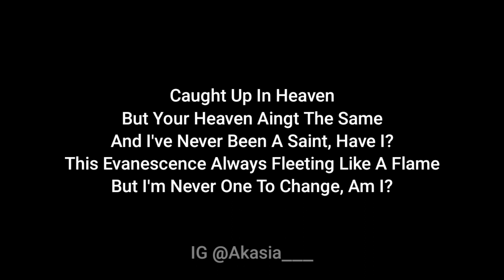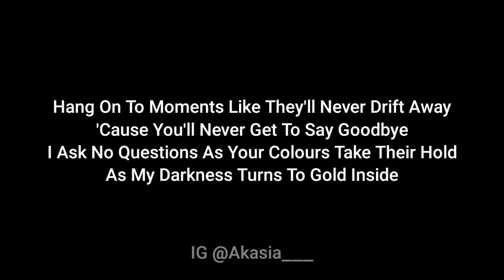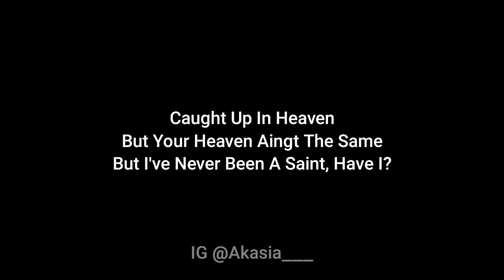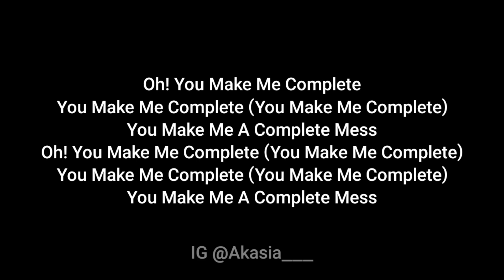5 Seconds of Summer - Complete Mess (Acoustic Karaoke)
5 seconds of summer - complete mess (Acoustic Karaoke)